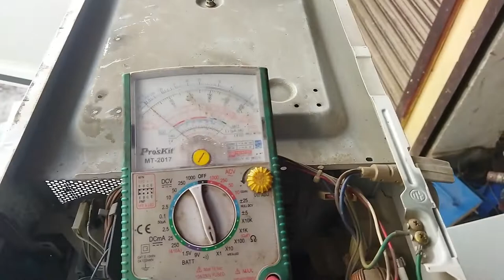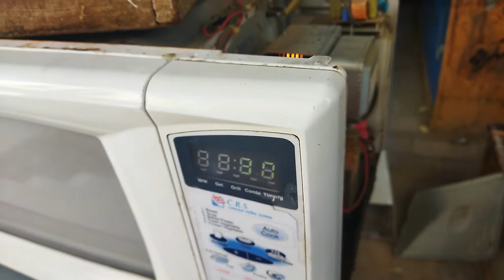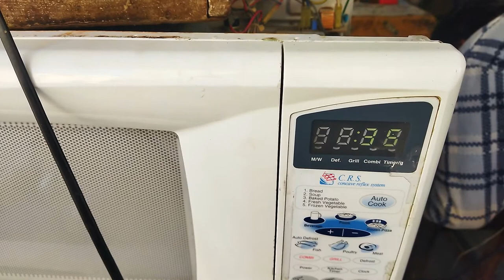microwave oven fuse keep blowing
microwave oven#fuse#full safi#shahid#